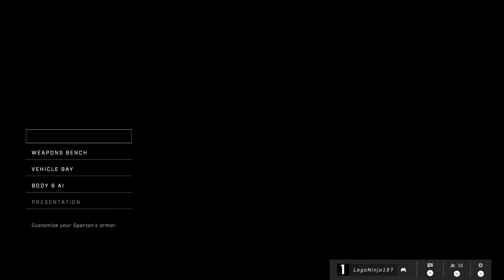My first ever game of Halo Infinite!!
What I use to stream/play
Xbox One X
Astro A40 and Mix Amp Pro
Halo Infinite